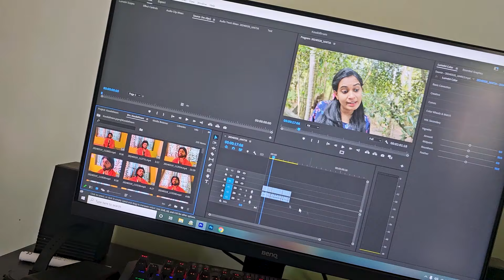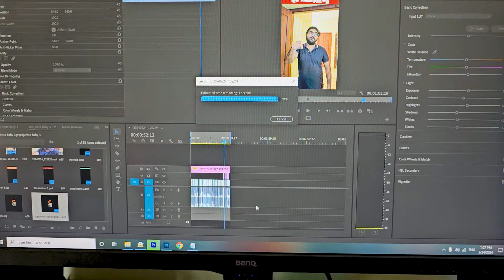A Special Day In Our Life🥰 | Nablu & Azi |Vlog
This Vlogging video is all about a special day in our Life